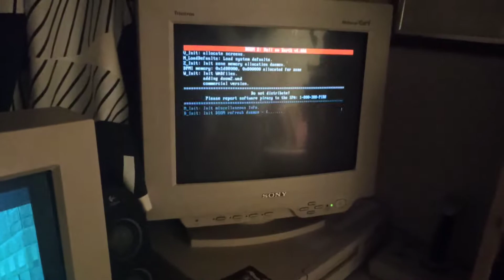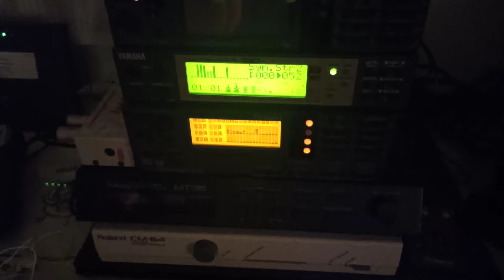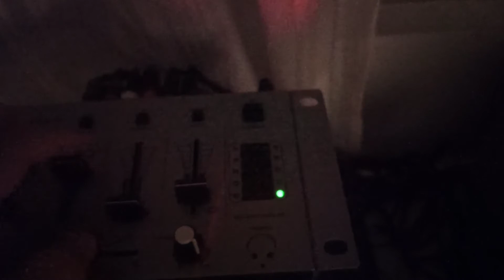Doom 2 Macintosh with Roland and DOS with Yamaha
Doom 2 on my Macintosh Performa 6116CD with Roland Sound Canvas SC88 and on my Cyrix Dos PC with Yamaha MU50.